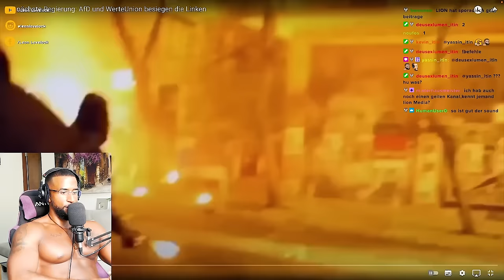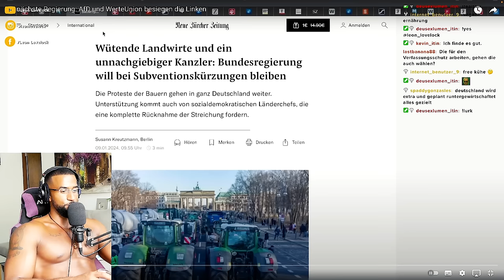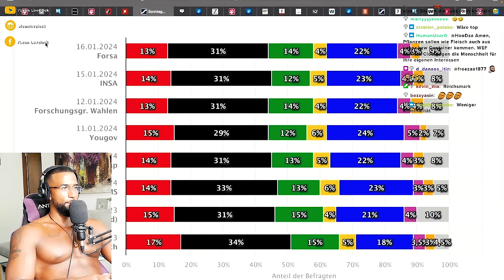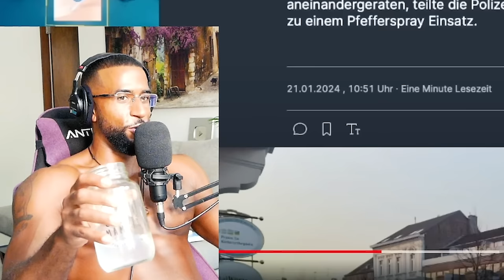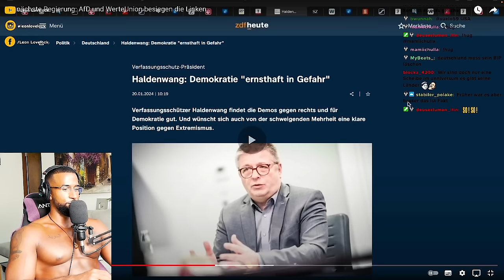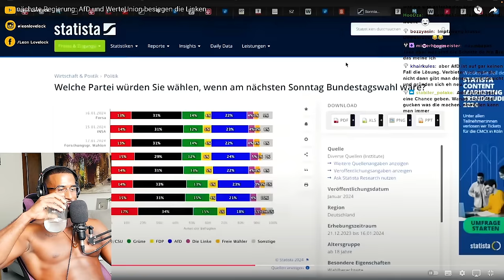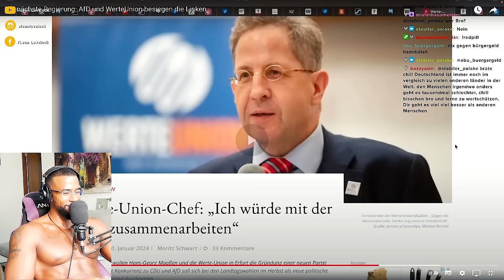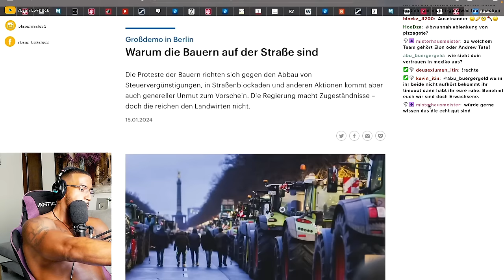WARUM AFD WÄHLEN NIX BRINGT!!! 😪 [DOKU] REACTION - Leon Lovelock